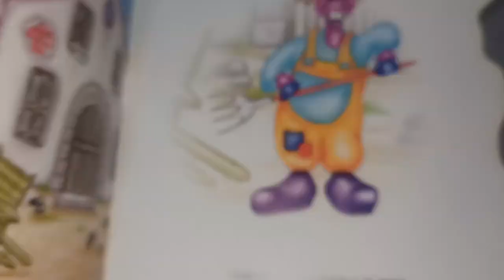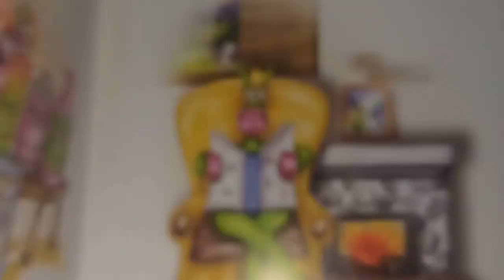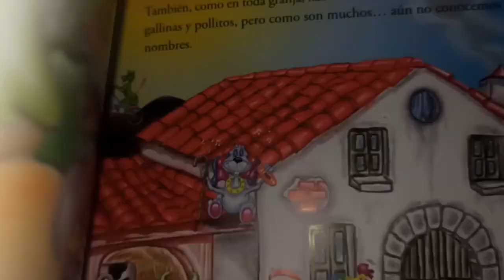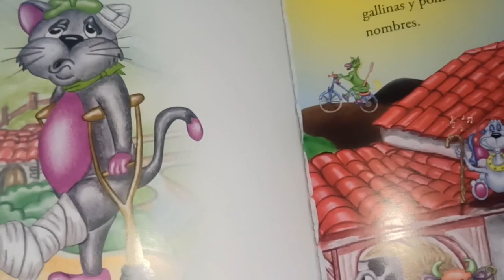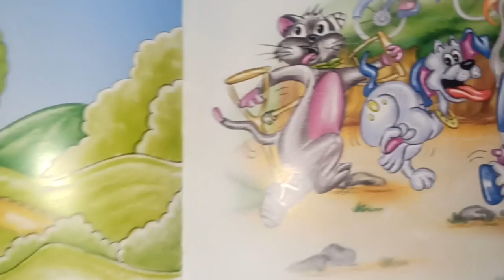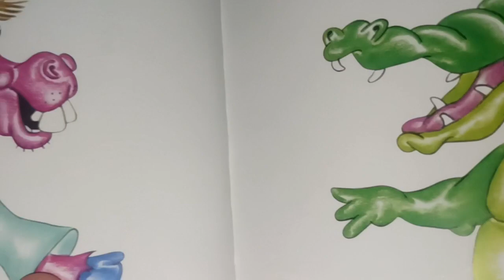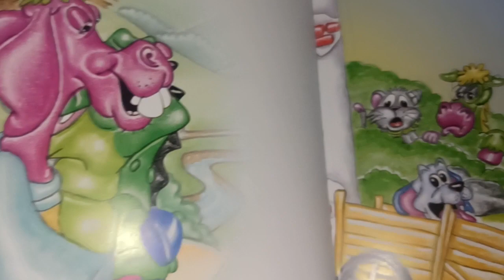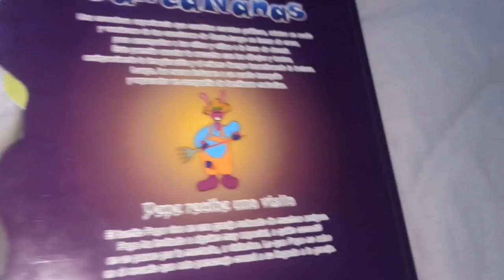🌟Cantajuego Cantananas Pepe Recibe Una Visita📖